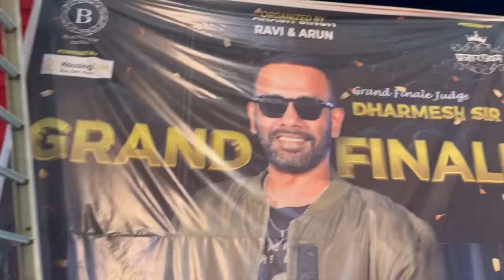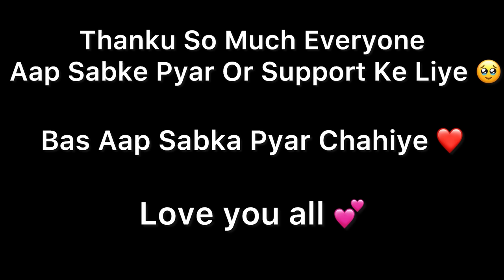Dharmesh Sir Ki Ye Bat Yaad Rakhna ✍️ || Dharmesh Sir Dance 🕺 || Winner 🏆 || Vlog